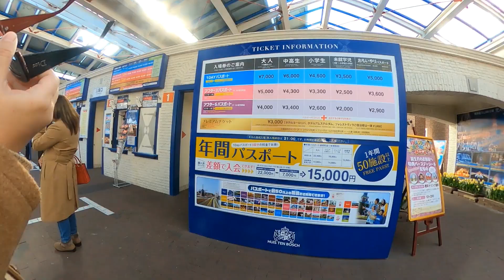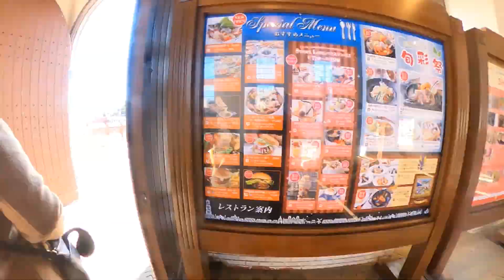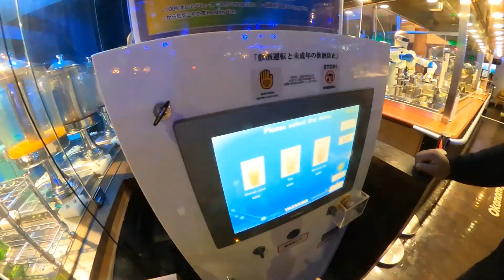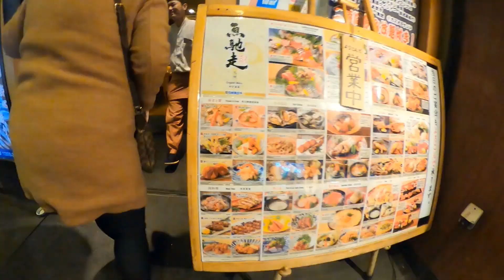JAPAN BEFORE THEY LOCKED DOWN DUE TO COVID | NAGASAKI, JAPAN TRIP FEBRUARY 2020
Valentine's week trip in Nagasaki Japan. Feb. 2020